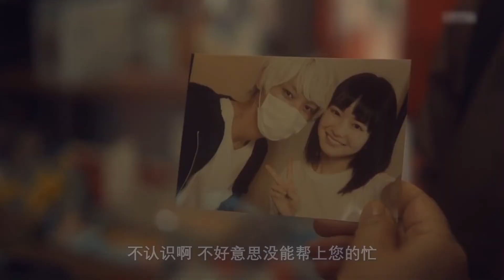绑架犯为少女带上玩具戒指，签订幸福契约，真是心酸啊！